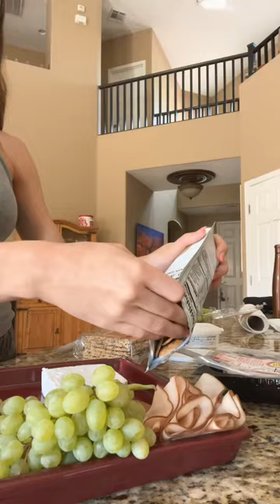￼ gluten free + dairy free ￼ charcuterie board